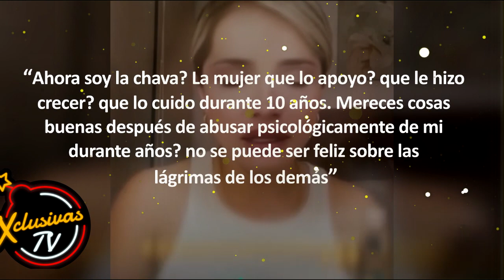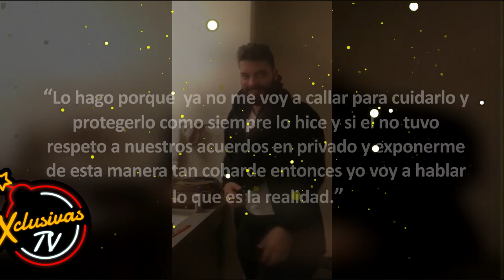Sandra Itzel, ESPOSA de Adrián Di Monte lo denuncia por malos tratos